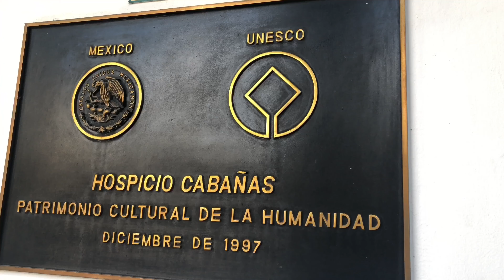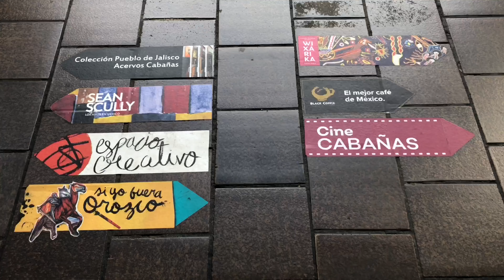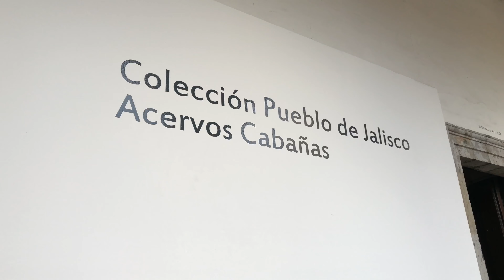Hospicio Cabañas/ Instituto Cultural Cabañas/ Murales de José Clemente Orozco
Cuando vengas a Guadalajara, no debes dejar de visitar el Hospicio Cabañas, y pasa una tarde rodeada de arte. Conoce sobre los murales de José Clemente Orozco.

Horarios
Martes a domingo 10:00 a 18:00
Martes entrada libre.

Costo de la Entrada
Adulto Admisión general: $70.00 pesos.
Adulto con identificación nacional: $45.00 pesos
Niños de 6 a 12 años: $20.00 pesos
Maestros, estudiantes y adultos mayores, admisión general: $50.00 pesos
Maestros, estudiantes y adultos mayores, con identificación nacional: $20.00 pesos
Grupos de más de 20 personas, admisión general $50.00pesos
Grupos de más de 20 personas, con identificación nacional: $20.00pesos